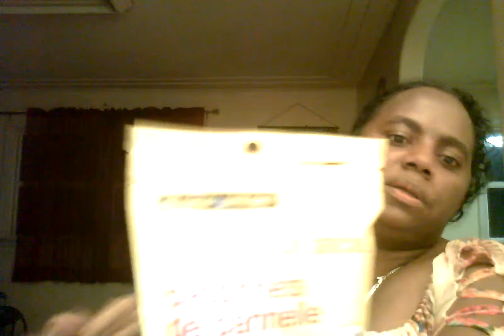today celebration to ertrea people